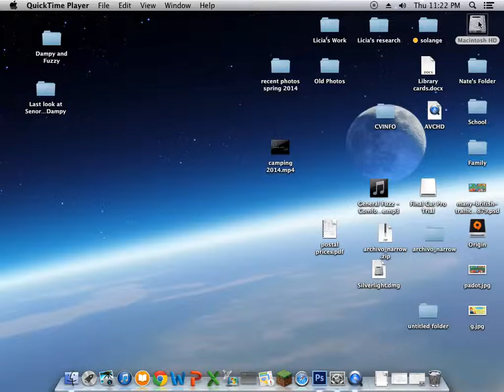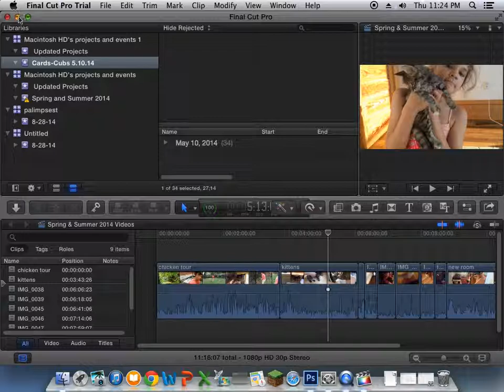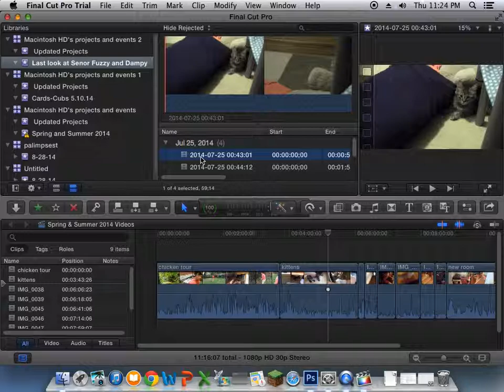FCP10 0 9 to 10 1 3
Event and Project folders from FCP 10.0.x are updated to FCP 10.1.3 using the "manual' method of creating folders and locating those folders (because it didn't work otherwise).